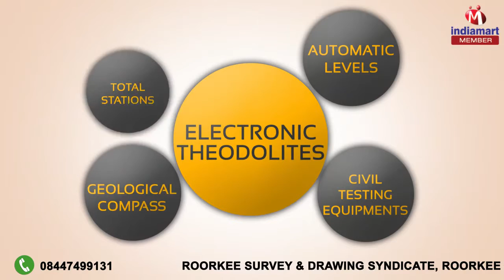Survey Drawing Instruments by Roorkee Survey & Drawing Syndicate, Roorkee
Roorkee Survey & Drawing Syndicate was established in 1956 as a quality oriented manufacturer and supplier entity of best in class Survey Drawing Instruments. We are carrying forward our six decades of industrial experience in the form a broadened product portfolio, which includes next generation survey equipments such as, Hydrogeological Equipments, Electronic Theodolites, and Automatic Levels. The bottom line of our business operations is to provide superior quality products that are easy to use, allow quick set up, eliminate eye fatigue and furnish greater accuracy. Further, our offered instruments are designed to provide lower operating costs, which makes us the most reliable and preferred entity across the nation.